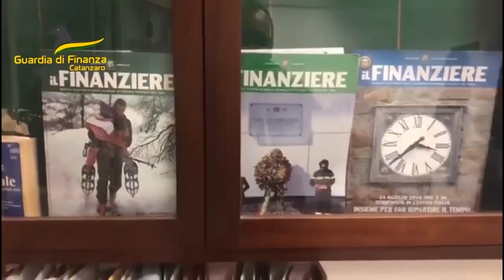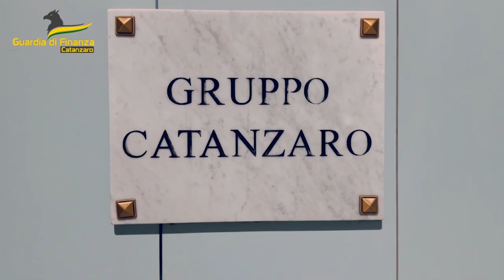Lamezia Terme (CZ) | 24 posizioni lavorative irregolari all’interno di una palestra